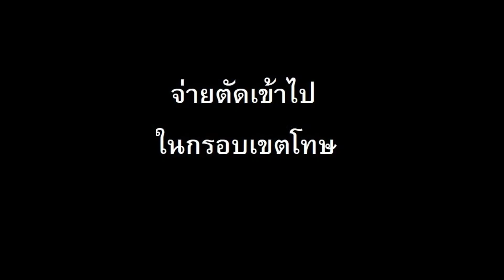fifa online 4 Road to challenger แนะนำวิธีการเล่นในRankingหลังแพทช์ใหม่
fifa online 4 แนะนำวิธีการเล่นในRankingหลังแพทช์ใหม่ สำหรับผมแพทนี้ค่อนข้างอืด ทำอะไรได้ช้าไปหมด ส่งแล้วทำเร่งจังหวะประตูเร็วแบบแพทช์เก่าใช้ไม่ได้อีกแล้ว  ทำเอาหัวร้อนบ่อยดีครับ ยังไงซะ สิ่งที่ต้องควมคุมให้ดีที่สุดคือ อารมณ์นี่แหละครับ